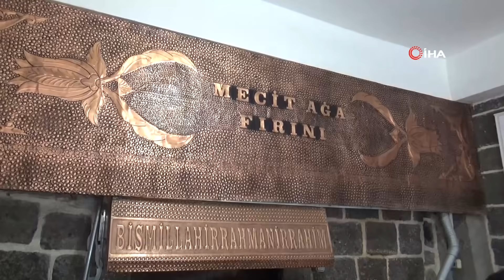Osmanlı Geleneği Diyarbakır'da Devam Ediyor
Diyarbakır’da bir fırın işletmecisi korona virüs (Covid-19) salgınıyla mücadele kapsamında hayırsever vatandaşların desteği ile başlatmış olduğu Osmanlı geleneği olan askıda pide kampanyasını sürdürüyor. Ramazan ayı ile birlikte günde 140 aile için askıya pide koyan fırın işletmecisi bu ayda 20 bin ekmeği fakir ve yoksul ailelere ulaştırmayı hedeflediklerini söyledi.

Diyarbakır'ın Sur ilçesinde bulunan Mecit Ağa Ekmek Fırını tarafından Osmanlı geleneği olan askıda pide kampanyası yıllardır sürdürülüyor. 'Hayır için askıya ekmek asabilirsiniz. Bir ekmek eve bir ekmek askıya’ uygulaması sayesinde ihtiyacı olanlar askıdan pidelerini alırken, sokağa çıkma kısıtlaması nedeniyle çıkamayan ihtiyaç sahibi vatandaşların da evlerine kadar ekmek gönderiliyor.
“Uygulamayı 18 yıl önce başlattık”
İhtiyaç sahibi vatandaşlar gelip ekmeklerini askıdan alarak hayırsever vatandaşlara ve fırın işletmecisine teşekkür ederken, Mecit Ağa Ekmek Fırını işletmecisi Umut Karahan, 18 yıl önce Ramazan ayında başlattıkları bu uygulamanın günümüzde de devam ettiğini belirtti.
“Ekmek alamaya gelemeyen vatandaşlara kendimiz ulaştırıyoruz”
Fırının baba mesleği olduğunu ve 1918 yılından bu yana işletmeye açık olduğunu belirten Karahan, “Ramazan ayı ile birlikte hayırsever vatandaşlarımızın askıya pide asmamız için gönderdiği paralar ile bunu yapıyoruz. İhtiyacı olan vatandaşlar gelip askıdan ekmeğini alıyorlar. Kısıtlama ve sonrası gelemeyen vatandaşlara da kendi araçlarımızla evlerine kadar yolluyoruz. Ramazan ayı boyunca 20 bin adet pide askı ile ihtiyaç sahiplerine ulaştırmayı hedefliyoruz. Bizlere para gönderip ihtiyaç sahiplerine isimlerinin verilmesini istemiyorlar. Allah hepsinden razı olsun. Her gün 140 aile gelip kendi ihtiyaçları kadar buradan alıyorlar. Askıda pide kampanyamızı 'Bir ekmek eve bir ekmek askıya' sloganı ile başlatmıştık" diye konuştu.